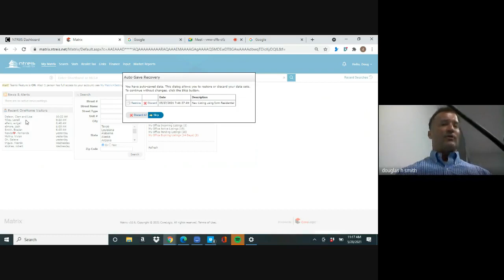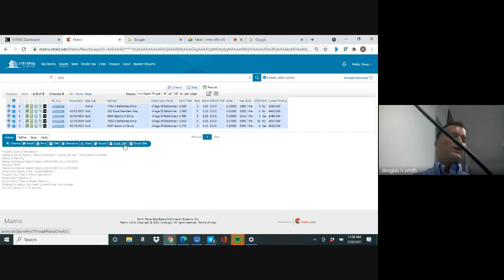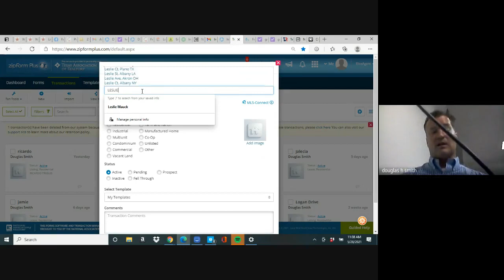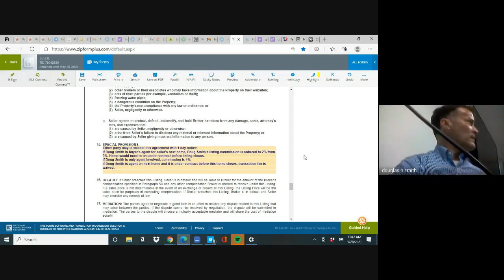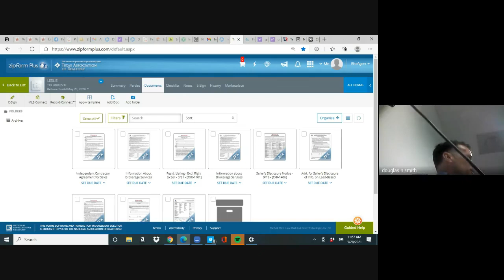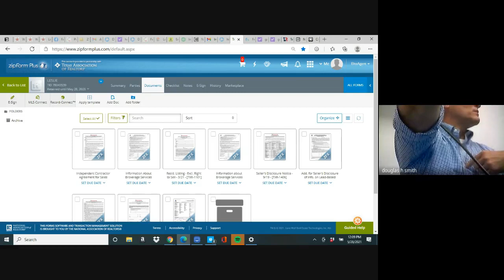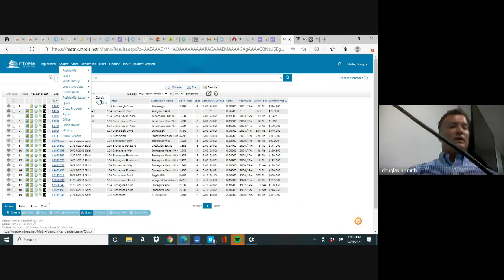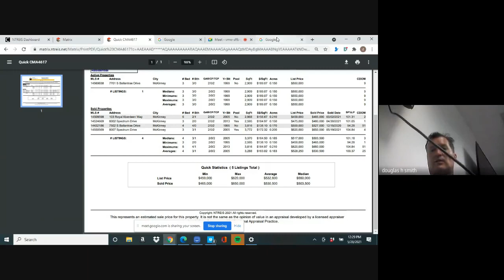DHS Realty: Workshop Friday: listings